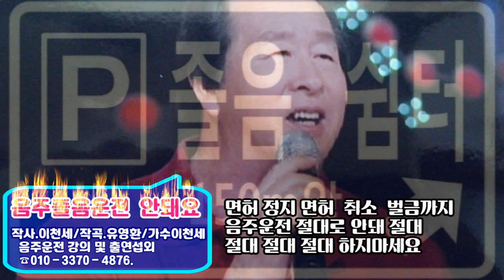가수이천세/음주운전 졸음운전 안돼요 /편집 /영상김감독